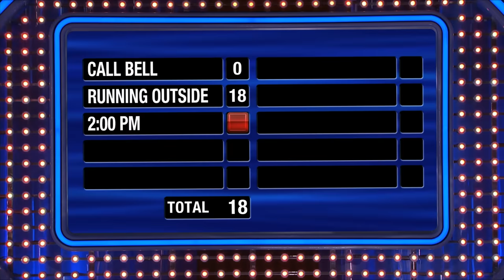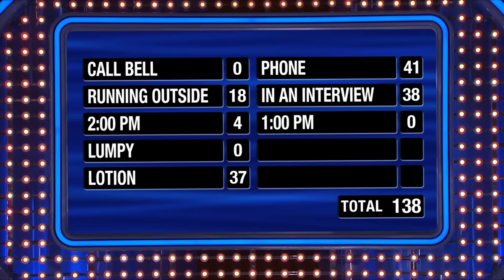Wanna win Fast Money? CALL NICOLE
Kenan scored 59 points in Fast Money leaving the Wilkersons needing a massive 141 points. That's no problem... if your name is Nicole! Check out her incredible come back!